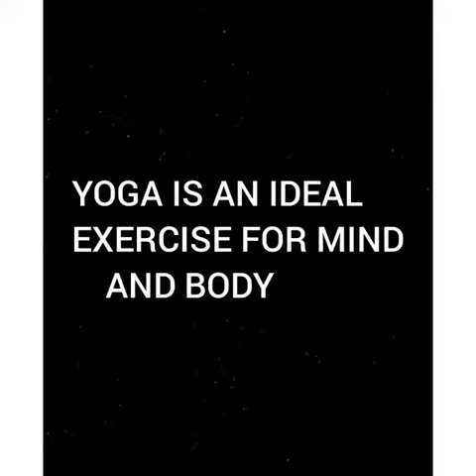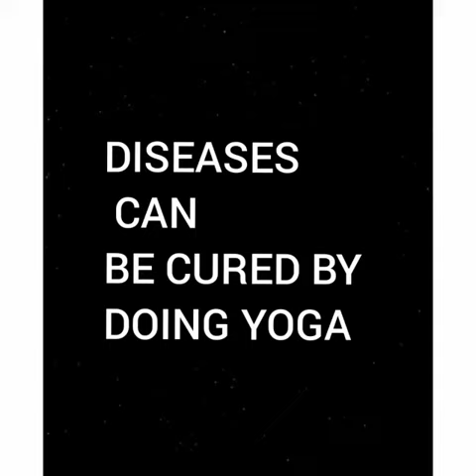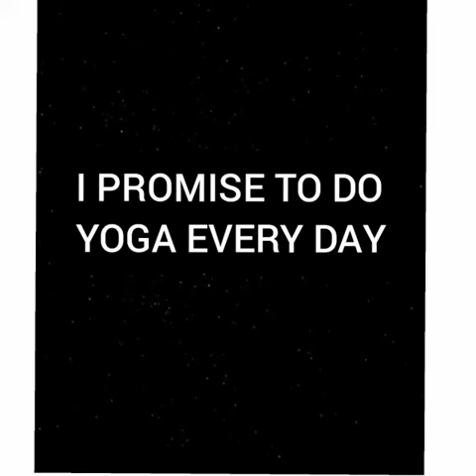International Yoga day project by Nilam Sah PVN session 2021 3rd position